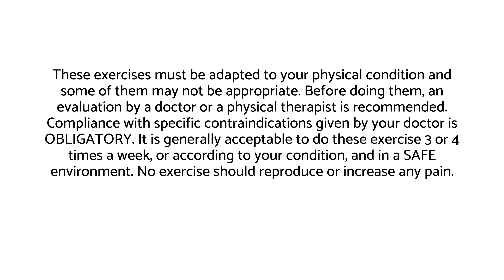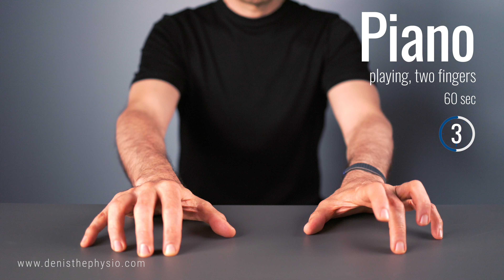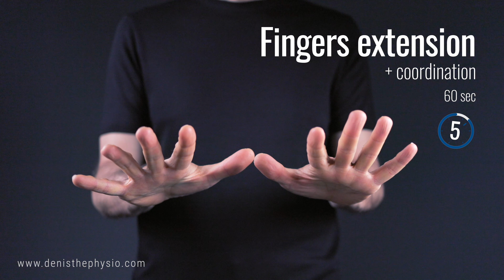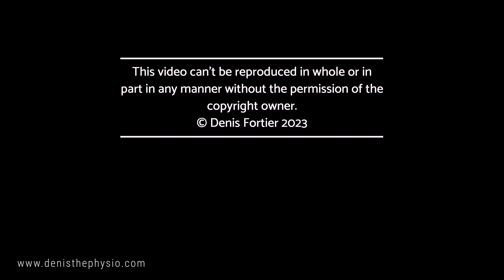FINGER DEXTERITY: #1 exercises!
Here’s the Take1 finger dexterity exercises. Finger dexterity is the ability to move your fingers exactly as you want to, at the right time, to the right place, and without straining or putting them under too much stress, or them cramping up.

Take care.

Denis.